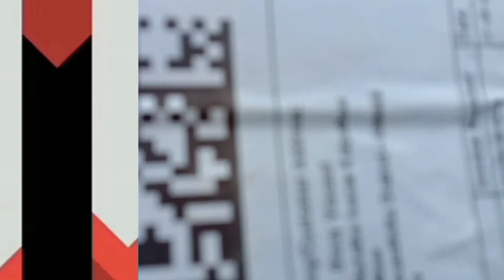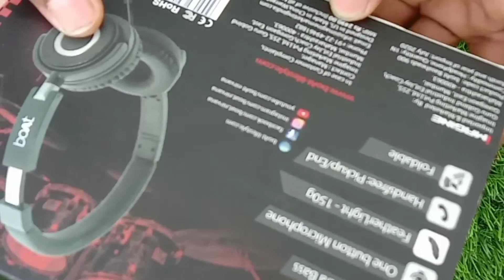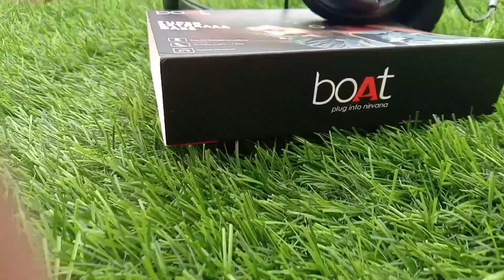UNBOXING BOAT BASS HEAD 900/unboxing/UNDER 800/WIRED HEADSET/IN MALAYALAM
Thanks for wacthing this video😊😊